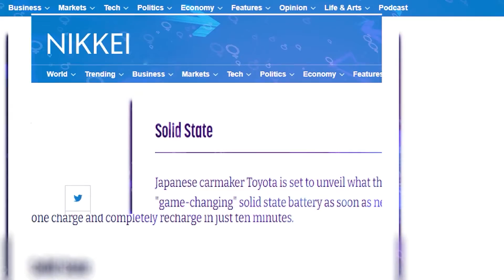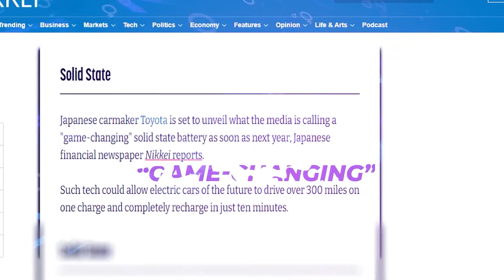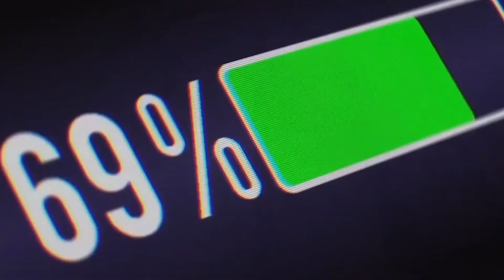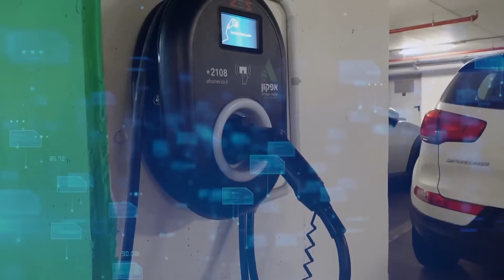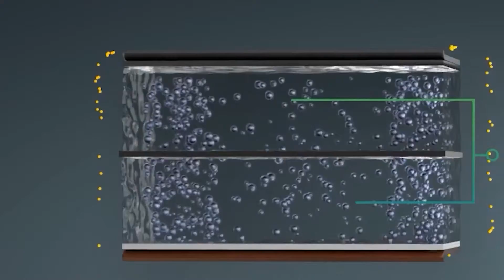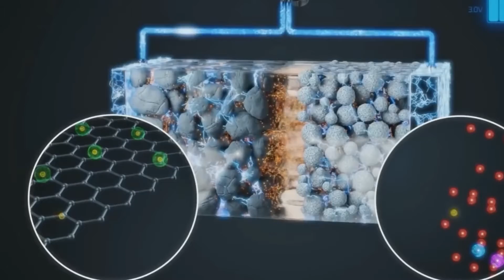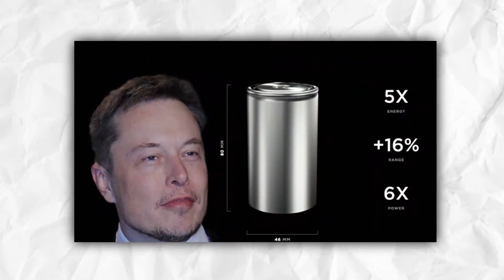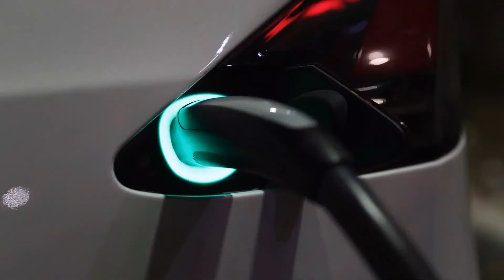Solid State Batteries - What is different from other batteries?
Solid State Batteries,sodium solid-state battery,solid-state battery news,
solid-state battery elon musk.

The electric vehicle market is buzzing with energy, marking a pivotal chapter in automotive history.

 Electric cars, once a niche segment, are now accelerating into the mainstream, fueled by a global push for greener alternatives to internal combustion engine (ICE) vehicles.

With electric car sales making up more than 15% of the global passenger vehicle market, it's clear that the world is charging towards an electric future.

And at the core of this electric revolution lies a game-changing innovation: solid-state batteries.

 These batteries are not just an upgrade; they're a complete overhaul of the traditional lithium-ion batteries that have powered EVs thus far. Solid-state batteries promise to deliver more energy, charge faster, and significantly enhance the safety of electric vehicles.

This isn't just about making EVs more efficient; it's about unlocking the full potential of electric mobility. So, what are these batteries all about? And can they reshape the market?

In today's video we look at Solid State Batteries - What is different from other batteries?. Keep watching to see renewable energy and hybrid cars and hybrid suv and Automotive and Evs and Ev and electric suv and zero emissions and top car reviews and two bit da vinci and solid state battery and nasa solid state battery and nasa solid-state battery and nasa sulfur selenium battery and nasa space battery and NASA's New Solid State Battery Can REVOLUTIONIZE Travel and sulfur selenium battery nasa and sulfur selenium and NASA Just Made a Solid State Battery - Perfect Battery? and NASA Just Made a Solid State Battery - Gamechanger? and nasa solid state.

Two Bit da Vinci , ChargeDrive , and Car Maniacs.

Inspired by : Solid State Batteries - FINALLY powering electric vehicles in 2024!

Inspired by : This New Nuclear Battery Could Soon Go On the Market

Inspired by : Why NASA is Building a Solid State Battery